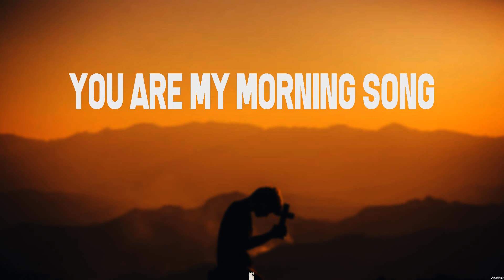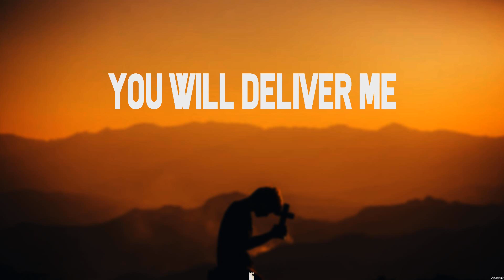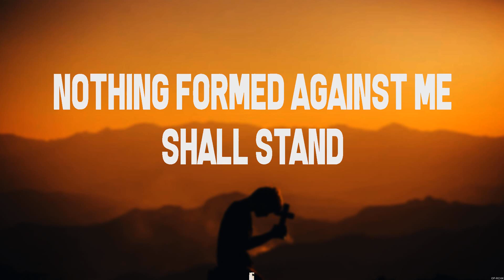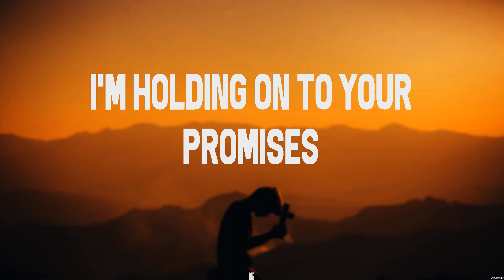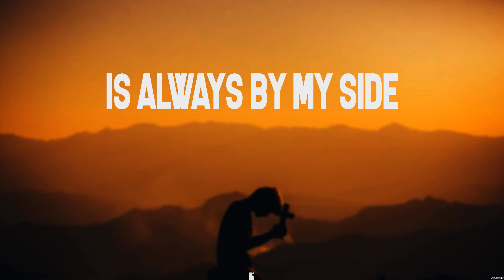Whom Shall I Fear - Chris Tomlin (Lyrics) | WORSHIP MUSIC